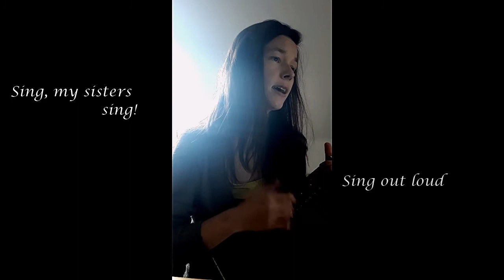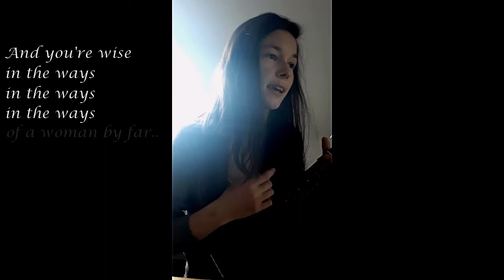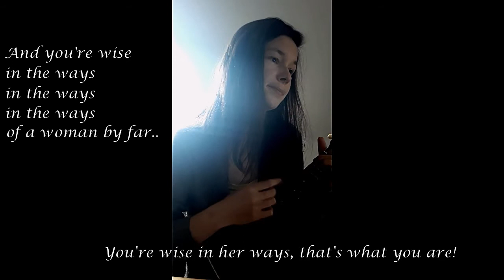Day 3 / 21 days of self-expression - Wise in the ways ukulele cover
Day 3 / 21 days of unapologetic! self-expression ~
Falling in love with my imperfections
Singing & playing on the ukulele 🙈😆